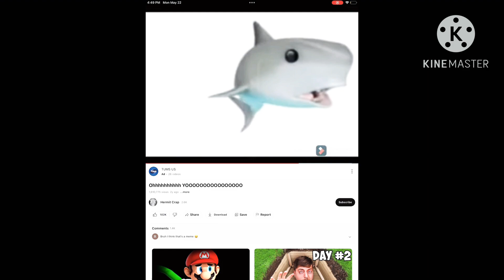80 80 80!!!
OH YEHA!!